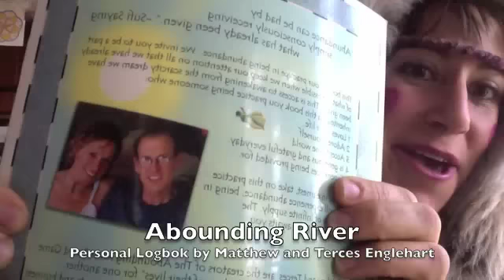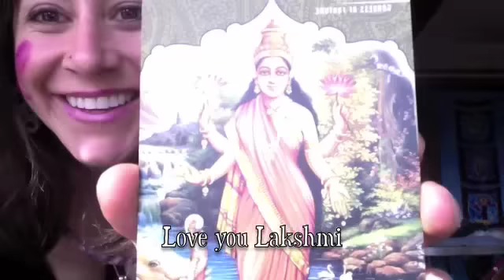#6 of 40 Days Authentically Lila (abundance, money, Les Miserables)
Day #6 of a 40 day 2013 Love Wins transformational birthing journey of awakening in Love, and being witnessed. May this inspire you in some way, free you, and affirm that your awesomely uniquely perfect, and now is the time to shine your light! Made in Love, Lila

Featuring Abundance and Money Manifestation!